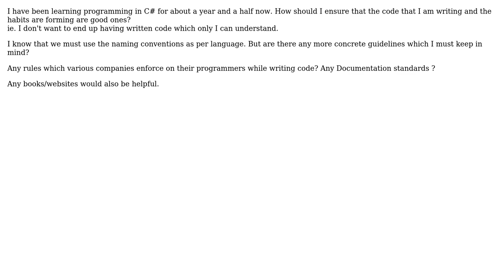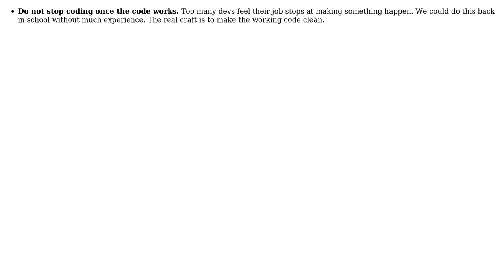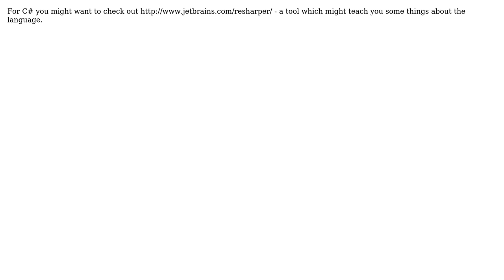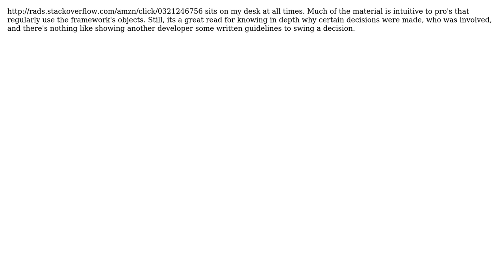Software Engineering: How to ensure quality of code? (7 Solutions!!)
Software Engineering: How to ensure quality of code?

With thanks & praise to God, and with thanks to the many people who have made this project possible! | Content (except music & images) licensed under CC BY-SA | Music | Images & others | With thanks to user Qyuubi user Peter K. user P.Brian.Mackey user OleDid user Michael K user JB King user c_maker user btilly user Andrey Taptunov and the Stack Exchange Network Trademarks are property of their respective owners. You are responsible for your own actions.